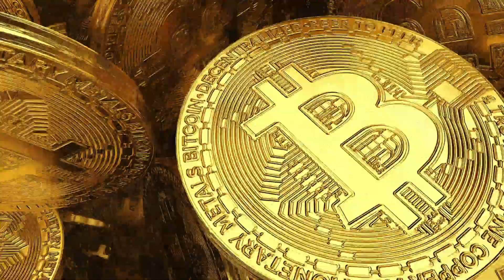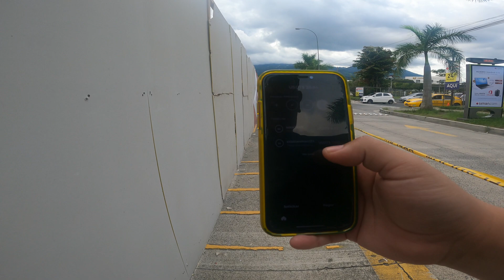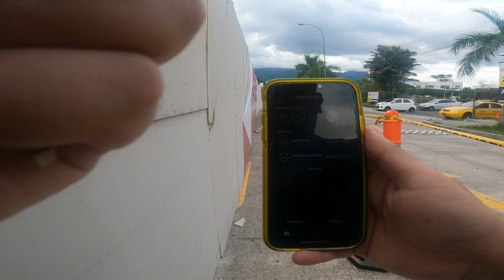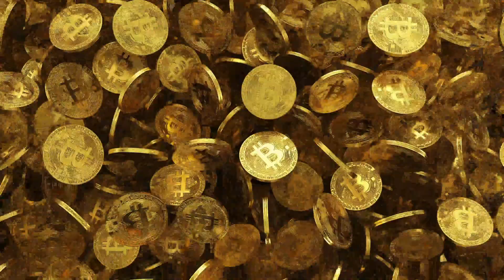REGALANDO DINERO EN LOS BUSES DE SAN SALVADOR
Redes de los bichos:
Canal de @ElPatoSV
Canal de @atiliolarin
Canal de @alfredolarin
Canal de @yudivargas